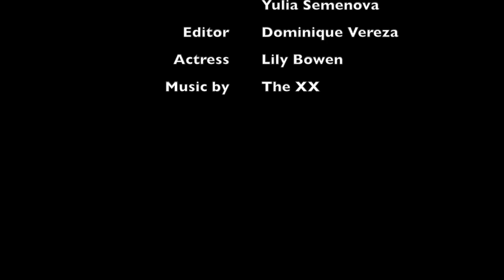VEMODALEN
first project for my film class,,